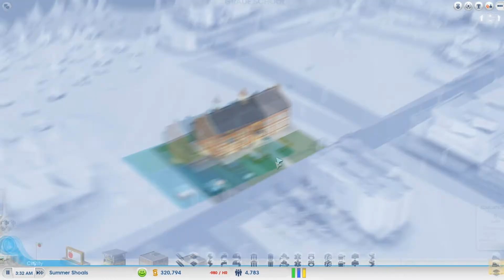Sim City | dat tutorial